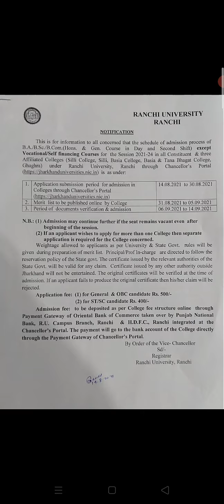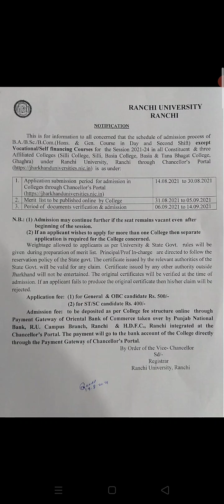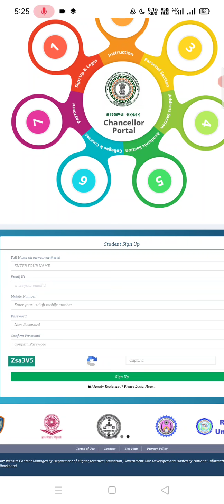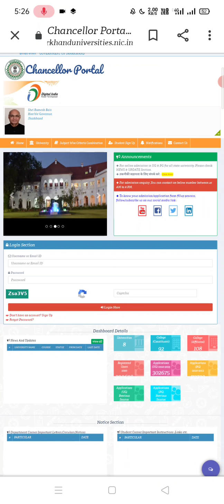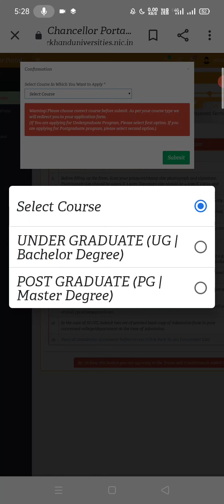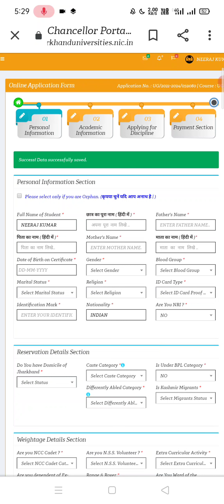Ranchi University Admission Started B.Sc./ B.Com/ B.A , All College of RU Through Chancellor Portal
Ranchi University Admission Form Apply
Started
College like
Marwari College Ranchi
Doranda College Ranchi
Nirmal College
RLSY, S.S Memorial ...etc
and All College of Ranchi University

Apply Through
Chancellor Portal

Regards
Neeraj Kumar
Joint Secretary MCRSU